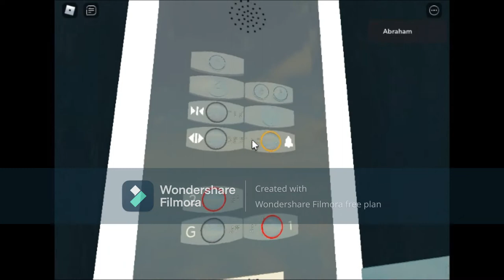Otis Gen2 Lumina Lift Testing In Roblox